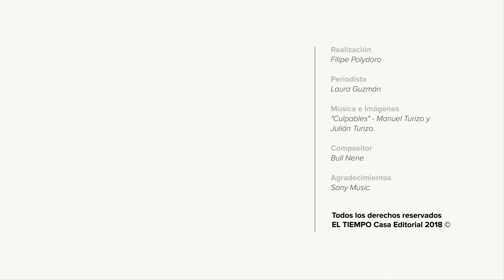Manuel Turizo, el cantante que le apuesta al reggaeton romántico l EL TIEMPO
El colombiano ha logrado, en tan solo dos años, conquistar al público con sus letras de amor y desamor.